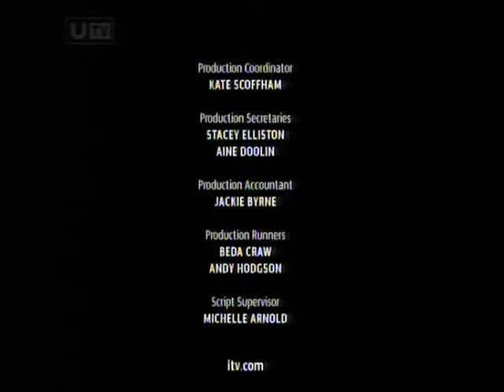Surprise Surprise with Gary and Milly, featuring the Military Wives Choir